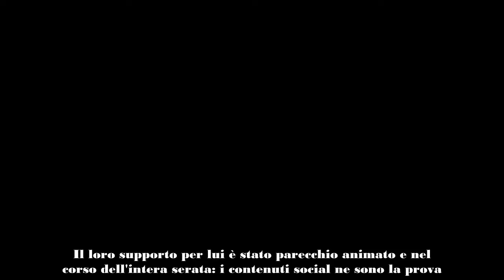GIULIA STABILE E HOLDEN INSIEME A ROMA SONO AL CONCERTO DI UN VINCITORE DI AMICI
Giulia Stabile e Holden hanno partecipato al concerto di un vincitore di Amici molto amato: ecco di chi si tratta.

L'edizione di Amici 23 si è appena conclusa, ma i fa non vogliono certo accettare che sia l'epilogo e che non vedremo più i ragazzi e i professionisti insieme. Questa più delle altre, è stata una stagione che ci ha davvero fatto appassionare parecchio agli allievi, le loro storie e le dinamiche che si sono create in casetta. Il talent di Canale 5 oltre a sfornare talenti su talenti, permette di costruire dei rapporti che poi durano del tempo, regalando anche delle chicche di gossip non indifferenti.